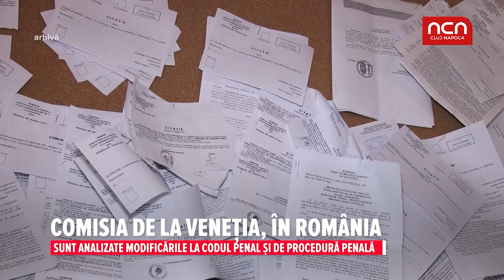Comisia de la Venetia, in Romania